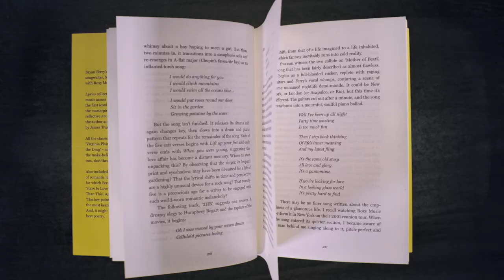Bryan Ferry's LYRICS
Celebrate the 50th anniversary of Roxy Music's iconic first album with this beautiful collection of Bryan Ferry's evocative lyrics of aspiration and romantic longing, introduced by the author.

All the classic Roxy anthems are here - 'Virginia Plain', 'Do the Strand', 'Love is the Drug' - songs in which the real and the make-believe blend in a kaleidoscopic mix, shot through with cinematic allure.

As he writes in his preface, 'The low points in life so often produce the most keenly felt and best-loved songs.'

SIGN UP to our newsletter to be the first to hear about new releases, giveaways and more

Meet your favourite authors and discover new ones in Vintage Meets